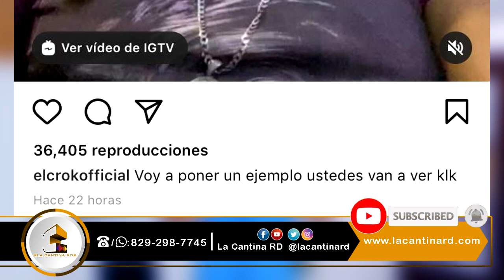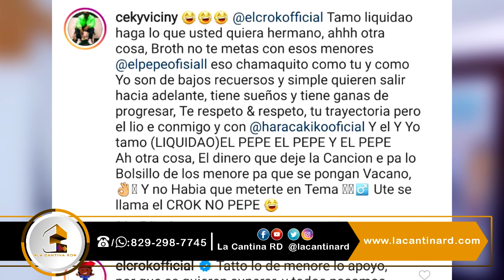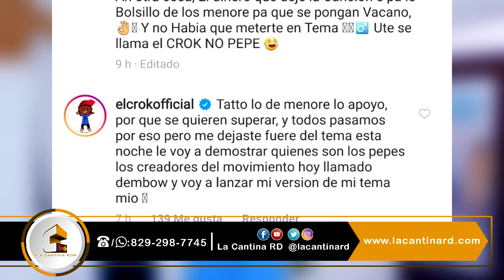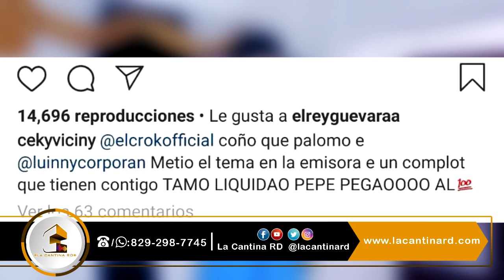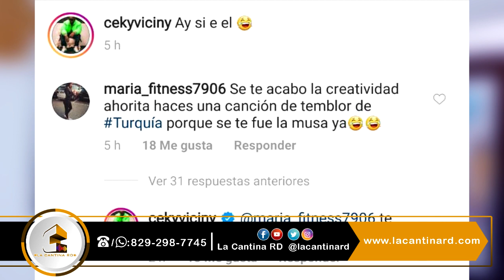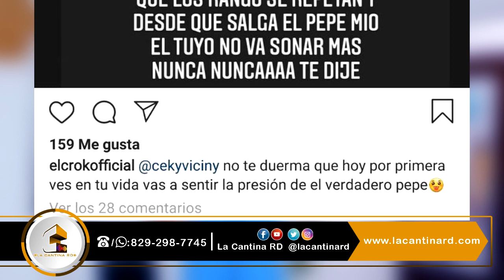DEMANDAN A EL PEPE Y A CEKY VICINY por LA CANCION, HISTORIA COMPLETA...